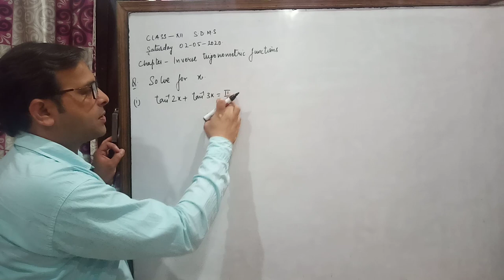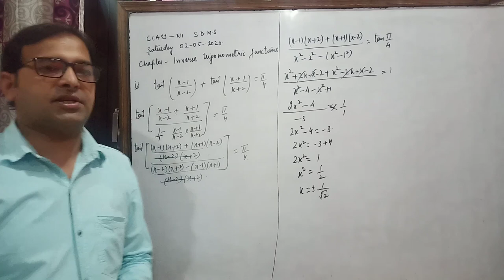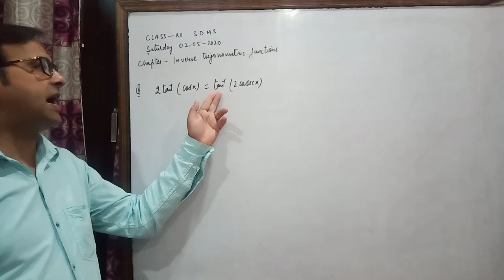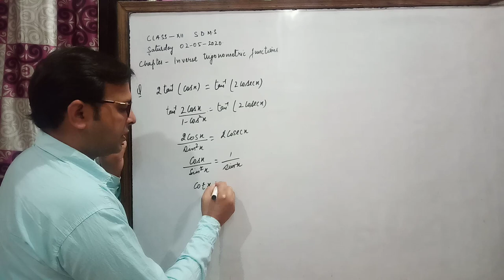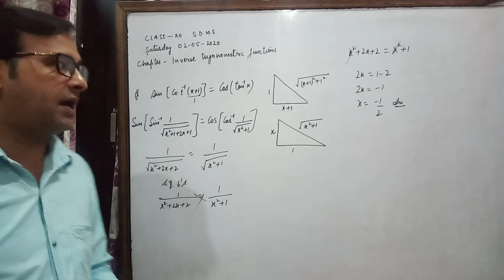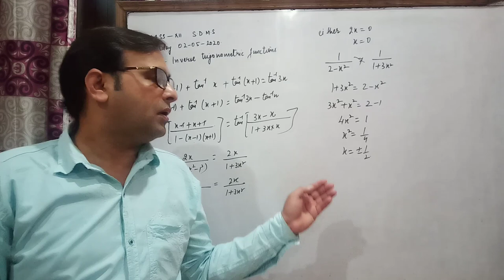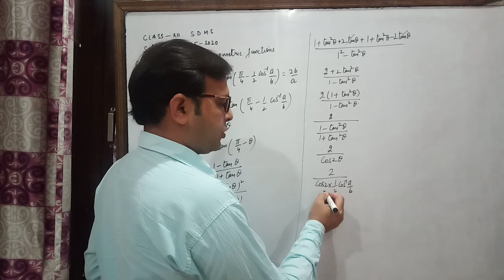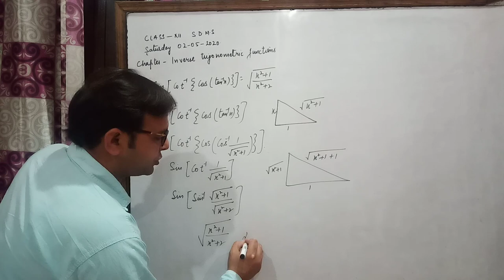Chapter -Inverse trigonometric functions Class12 Problems based on Exams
Mr Ranjan vij
M A (Maths) B.ed